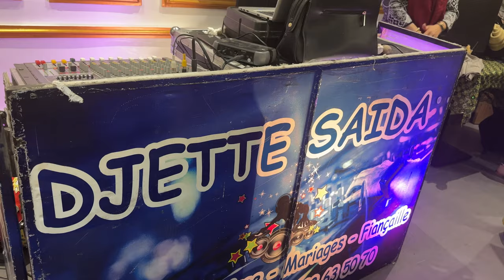تحضروا معي💄الجديد في لقفطان😯كيفاش دوزت عيد المرأة تعرضت لافتتاح مطعم مشاوي بأكادير الفاخر🥰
لطلب لقفاطن توصلوا مع هاد الرقم واتساب 📍📍

لحجر موعد في دار ضيافة دار لخير تواصلوا معنا عبر الواتساب على الرقم التالي 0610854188